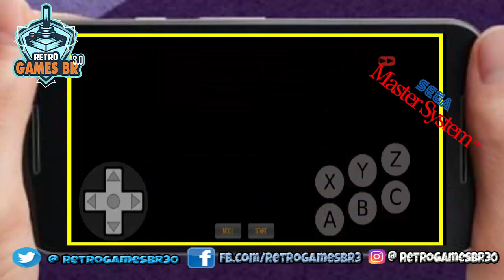🔵 Retrô Mobile #46 - Chun Li BOA Demais - Street Fighter II [Master System]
Hoje explorando o Street Fighter II de Master System, nunca ia imaginar que havia para o console, apanhamos com o Ryu, mas como diz o título a Chun Li é BOA Demais.